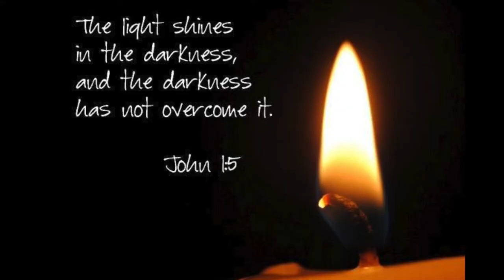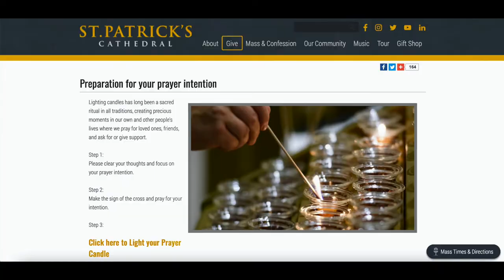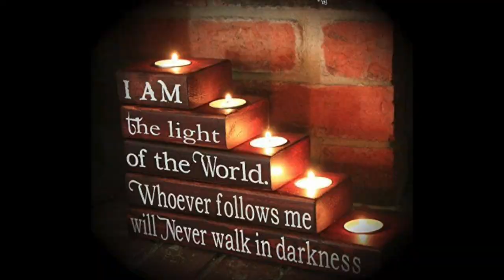A Light In The Darkness || How And Why We Pray With Candles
Jesus is a light that shines in the darkness, and candles are a beautiful reminder of this truth. Today we are exploring  how and why we pray with candles- where the tradition first came from and all the ins and outs of using candles to enhance our prayer lives. From votive candles at church to the popular 7 day candles you see at the grocery store, candles have connected us all down through the ages in the vibrant and prayerful communion of saints!